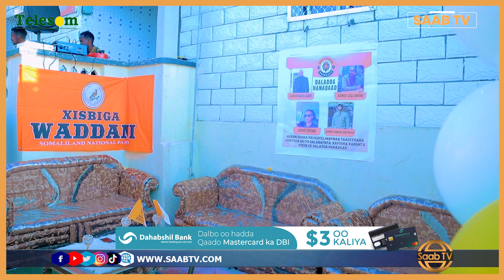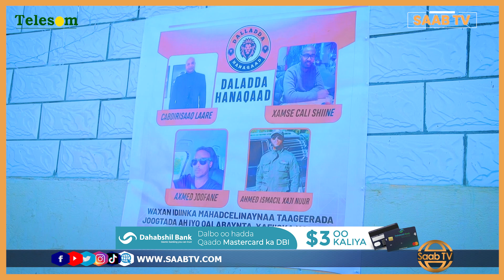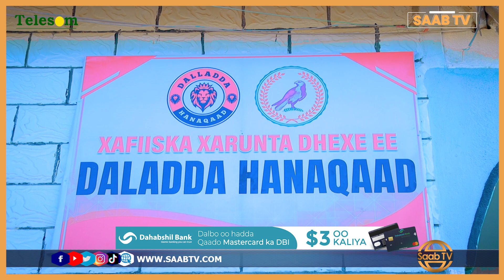Dallad dhisaysa Cabdiraxmaan cirro oo Hargeysa Xafiis ka furatay